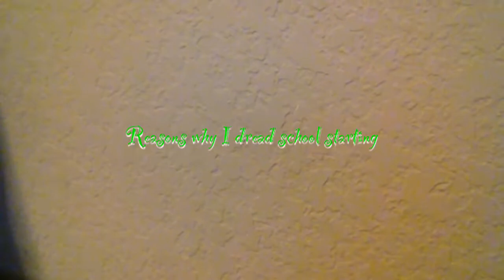5 Reasons why I'm dreading school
Yep, my life.